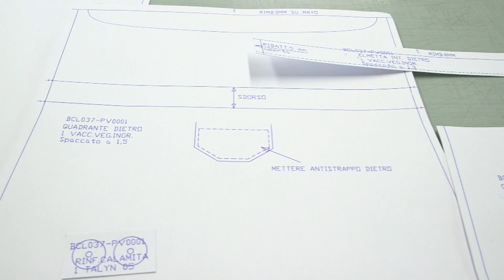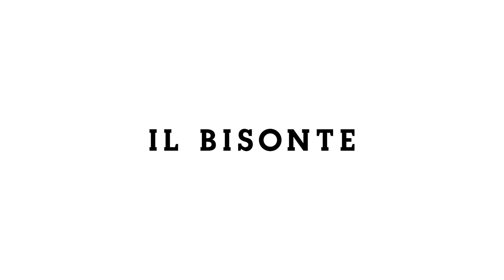The secret lies in waiting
With new technologies, cutting is done in a matter of seconds. The blade descends on the piece of leather in the blink of an eye and, when it comes back up, all the pieces needed to construct the bag are already there, cut to perfection.
This lightning-fast movement, very precise in its swiftness, is actually the result of patient consideration and thoughtful strategy.
The wait, in this case, is called “placement” and consists of carefully and meticulously arranging each shape on a digital desk to be cut. The aim of the game, which is very similar to Tetris, is to arrange as many pieces of the bag as possible on the smallest leather surface necessary. In this game, the better the arranger is in turning and interlocking pieces, the better the machine is in reducing scraps.
The goal is to minimize leather waste (which Il Bisonte utilizes to restore vintage products or make small accessories).